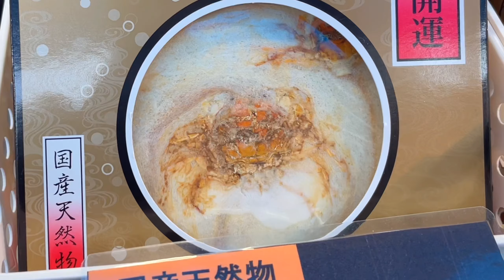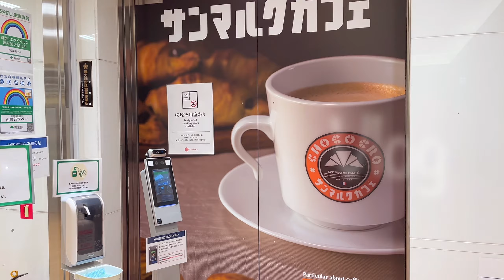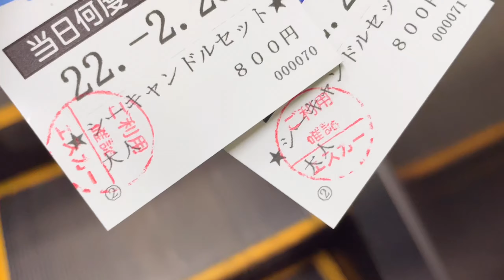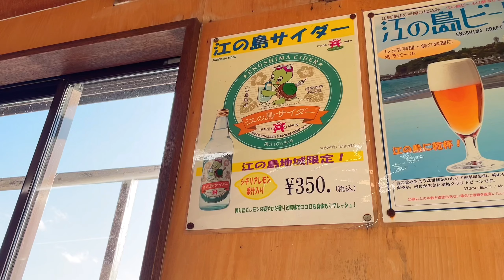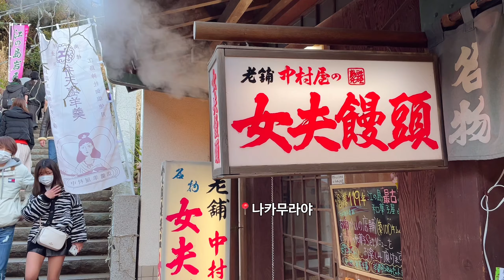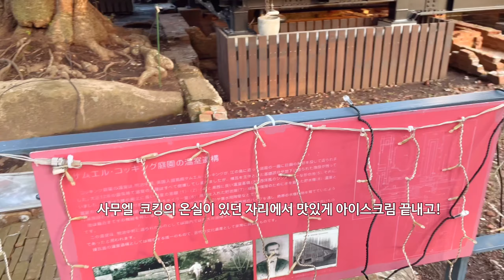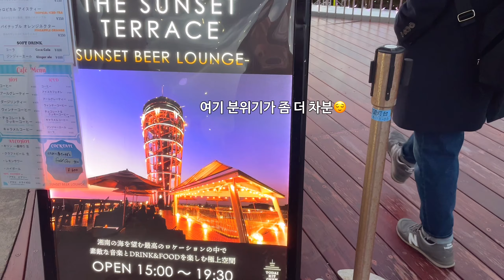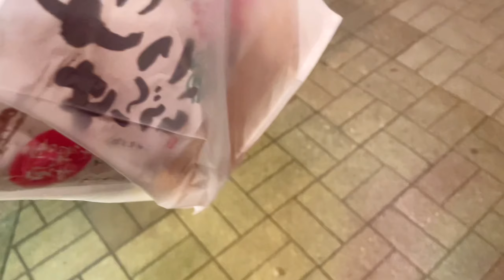에노시마 여행ㅣ도쿄에서 1시간 감성여행지 (feat. 벚꽃)ㅣ반나절 에노시마 여행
도쿄에서 약 1시간이면 도착하는 에노시마 여행 브이로그 입니다. 2월 23일이 일본 공휴일이어서 남편과 함께 느즈막히 에노시마로 출발했어요. 관동 3대 일루미네이션으로 꼽히는 ‘쇼난의 보석’도 구경하고, 에노시마하면 떠올리는 상징적인 음식인 시라스동도 먹었습니다. 시라스가 너무 보들보들 담백해서 싹싹 긁어먹었답니다. 에노시마는 볕이 잘 드는 작은 섬이라서 벌써 벚꽃이 폈더라구요! 🌸예쁜 벚꽃도 꼭 구경하세요 :) 섬 전체가 크진 않지만, 구석구석까지 정말 잘 보존되어있고, 그래서 독특한 분위기를 느낄 수가 있습니다. 아! 그리고 에노시마 전망등대인 씨캔들에도 올라갔는데, 엄청 멋진 석양을 볼도쿄에서 약 1시간이면 도착하는 에노시마 여행 브이로그 입니다. 2월 23일이 일본 공휴일이어서 남편과 함께 느즈막히 에노시마로 출발했어요. 관동 3대 일루미네이션으로 꼽히는 ‘쇼난의 보석’도 구경하고, 에노시마하면 떠올리는 상징적인 음식인 시라스동도 먹었습니다. 시라스가 너무 보들보들 담백해서 싹싹 긁어먹었답니다. 에노시마는 볕이 잘 드는 작은 섬이라서 벌써 벚꽃이 폈더라구요! 🌸예쁜 벚꽃도 꼭 구경하세요 :) 섬 전체가 크진 않지만, 구석구석까지 정말 잘 보존되어있고, 그래서 독특한 분위기를 느낄 수가 있습니다. 아! 그리고 에노시마 전망등대인 씨캔들에도 올라갔는데, 엄청 멋진 석양을 볼 수 있었어요. 후지산도 볼 수 있었는데, 날씨가 맑은 날은 도쿄타워까지도 보인다고 하더라구요.
에노시마는 도쿄에서 가까운 이점 때문에 가마쿠라나 요코하마와 함께 하루 당일치기로도 많이 다녀오는 곳이기도해요. 아, 가마쿠라 여행 브이로그도 많이 사랑해 주셨는데, 아래 링크로 연결하면 바로 도쿄근교 여행지 가마쿠라로 떠날 수 있습니다.

같이 여행하는 기분으로 천천히 재미있게 봐주세요. ✈️

늘 관심갖고 재밌게 봐주셔서 감사해요💜

이 채널은 도쿄에서 여행하듯 재미있게 사는 한국인부부의 일상을 공유하고 있습니다.
내용과 상관없는 댓글이나 악플은 다른 시청자분들에게도 영향을 끼칠 수 있으므로 예고없이 삭제합니다.

00:00 인트로
00:55 에노시마역
02:52 히가시하마 해변
03:36 에노시마 상점가
04:38 에노시마 에스카 1
05:33 에스카2
06:22 에스카3
08:43 에노시마 시라스동
11:36 에노시마 만쥬맛집
12:42 사무엘코킹 정원
13:17 LONE CAFE
14:36 에노시마 전망등대, 씨캔들
16:15 일루미네이션
21:07 에노시마 명물 간식